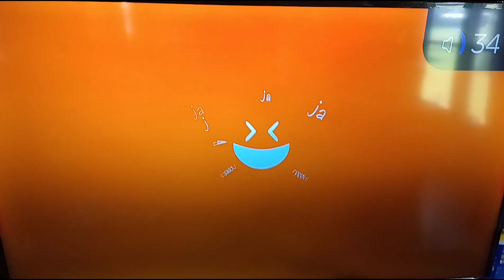El Profe (1970) Apertura En Galavisión